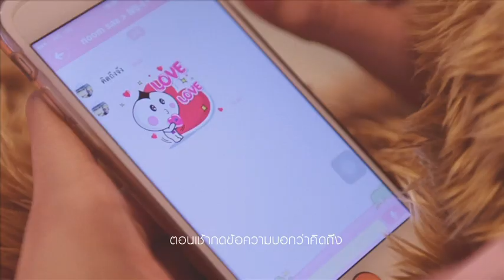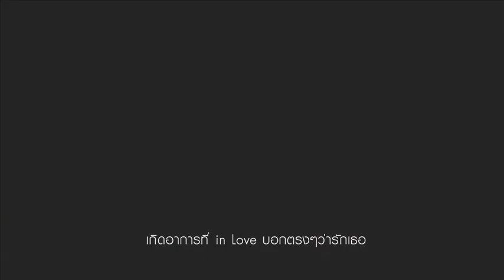อาการ In love - Six up band (Official MV)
MV อาการ In Love  Six up band

อาการ In Love  Six up band
ศิลปิน : Six up band
single : อาการ In Love
คำร้อง : หนุ่ม Sax ศักดา ทองทิพย์มาก , แชมป์ Winny smile
ทำนอง : หนุ่ม Sax ศักดา ทองทิพย์มาก
เรียบเรียง : หนุ่ม Sax ศักดา ทองทิพย์มาก
ตอนเช้ากดข้อความบอกว่าคิดถึง แล้วเธอโทรเข้ามาทำฉันตะลึง บอกคิดถึงเหมือนกัน
บ่ายแล้วอยากจะรู้ว่าเธอทำอะไร แล้วจู่ๆก็มีข้าวกระเพราหมูส่งพร้อมคำว่าคิดถึงจัง
**ไม่ว่าพรุ่งนี้...จะเจอเรื่องร้ายดี ขอแค่มีเธอเคียงข้างกันก็พอ
***ฉันมีอาการที่อินเลิฟบอกตรงๆว่ารักเธอ ใจกำลังเพ้อถึงเธอ ถึงเธอ  เธอคนนี้
หลับตาก็ฝันเป็นเธอ  ตื่นมาก็คิดถึงเธอ แค่เพียงแรกเจอ คือเธอคนนี้ใช่เลย
 เย็นแล้วอยากจะชวนเธอไปดูหนัง ช๊อปปิ้งต่อทั้งวันให้มันสุขใจ  เท่านั้นก็พอแล้ว
คืนนี้จะบอกความในใจที่มี ว่าจริงๆแล้วฉันชอบเธอคนดีอยากมีเธอมาเคียงข้างกัน
(ซ้ำ / )
(ดนตรี)
เกิดอาการที่อินเลิฟบอกตรงๆว่ารักเธอ ใจกำลังเพ้อถึงเธอ ถึงเธอ  เธอคนนี้
(ซ้ำ ***/ )

Line ID : noomsax19 ,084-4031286 (หนุ่ม), 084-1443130 (จิ)